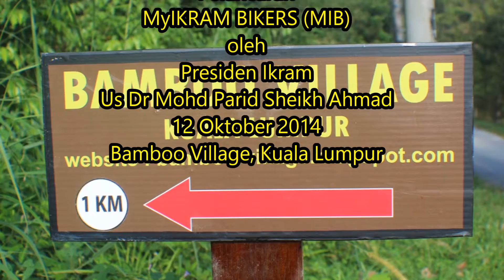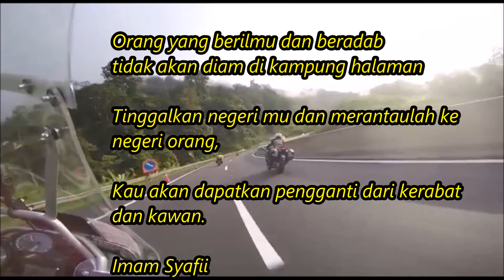MIB Dakwah dalam santai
MIB Dakwah dalam santai dengan bikers